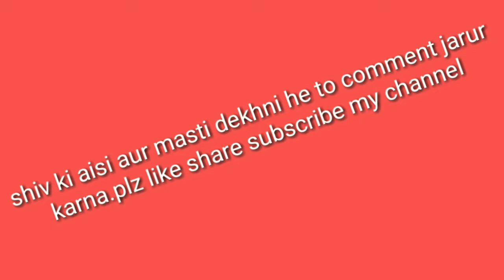Mamaji k gar shiv ki masti ||my son shiv || nilheenabeauty